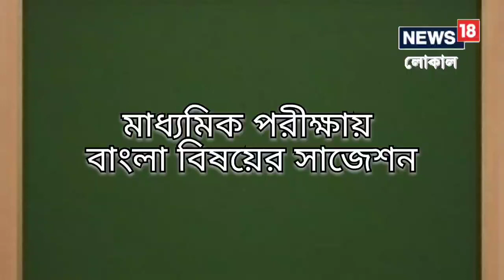Madhyamik 2023: মাধ্যমিক পরীক্ষার্থীদের জন্য বাংলা বিষয় নিয়ে রইল টিপস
আর কিছুদিন বাদেই মাধ্যমিক পরীক্ষা।সকল ছাত্রছাত্রীর শেষ মুহূর্তের প্রস্তুতি তুঙ্গে এই পরীক্ষা নিয়ে। তাই মাধ্যমিক পরীক্ষার্থীদের জন্য বাংলা বিষয়ের ওপর শিলিগুড়ি উচ্চতর বালক বিদ্যালয়ের সহকারী শিক্ষিকা মমতা দাসের সাজেশন।